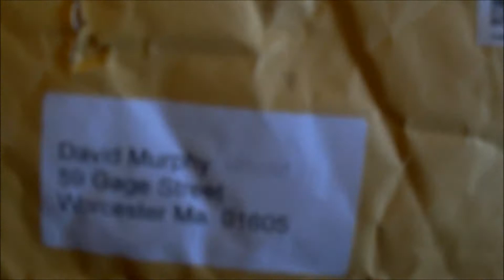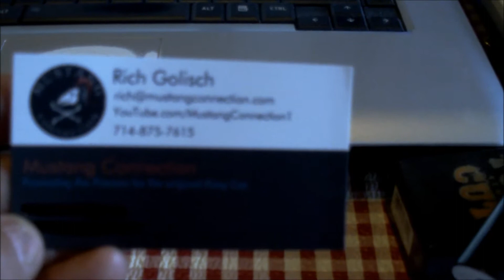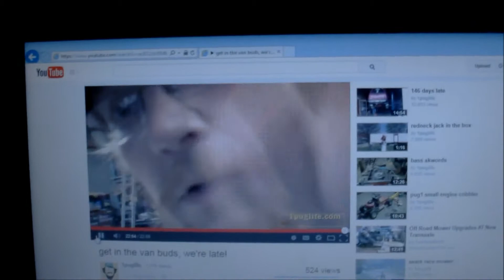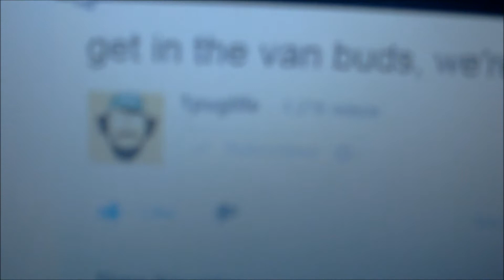What's Really going on at Udizzy's place